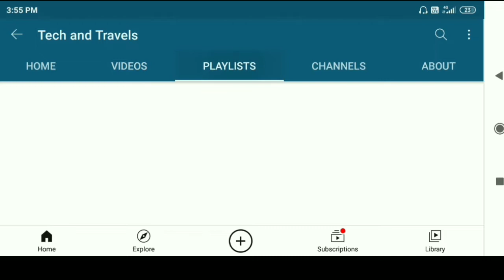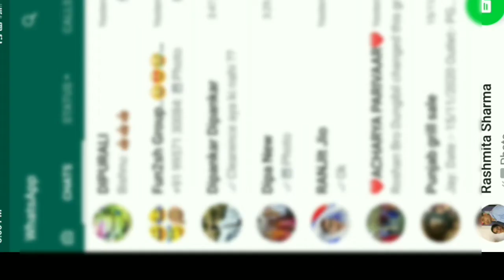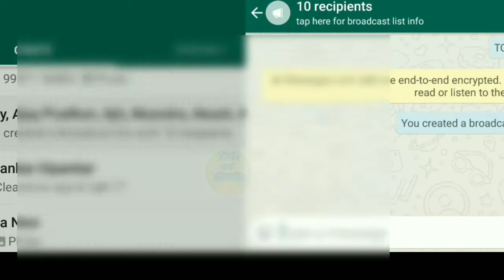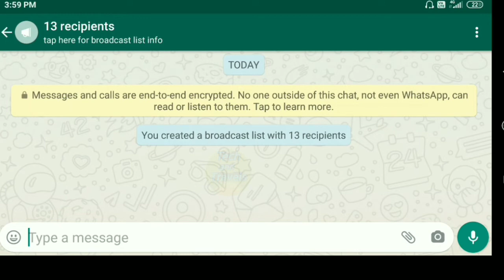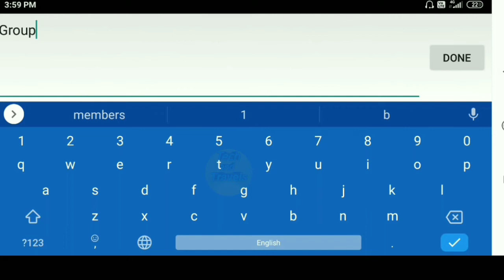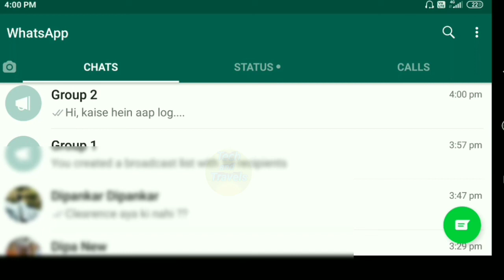Broadcast Message in WhatsApp | WhatsApp Broadcast Group Kaise Banaye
WhatsApp Broadcast Group Kaise Banaye ? Broadcast Group Message Kaise kare ? Broadcast Tutorial in Hindi

Friends
Aaj ke video me WhatApp Broadcast Group kaise banate hein aur ish group par broadcast message kaise send kare uske baare mein bariki se bataya hun. Agar aapka koi bussines hei ya phir aapko ek hi mesage ko jitna bhi logon ko bhejna hei utne logon ko aap broadcast group creat karke aap message bhej sakte hei.

Our Some Other Usefull Videos-

Dosto ish channel par aapko Android mobile tips and tricks, Knowledgeable video, Technical video, and travels and tour videos ko hindi mein dekhne ko milega. Saath hi saath aapko online earning ke videos vi milega. Taaki aapko new videos ki notification milti rahe.

YOUR COMMENT IS VALUABLE FOR US